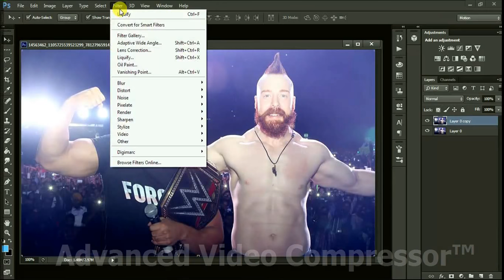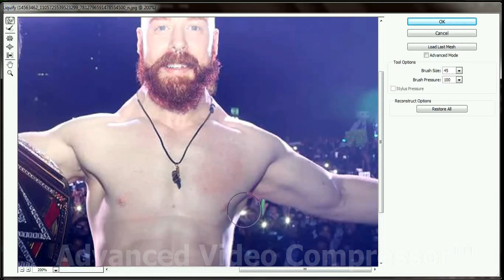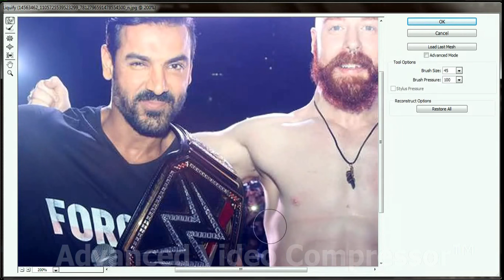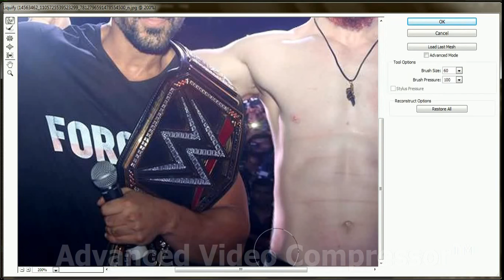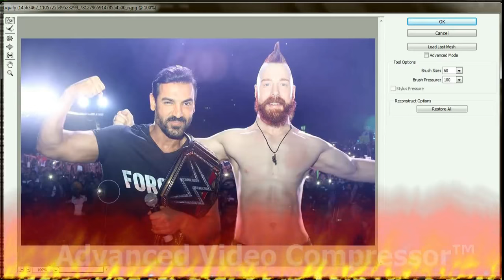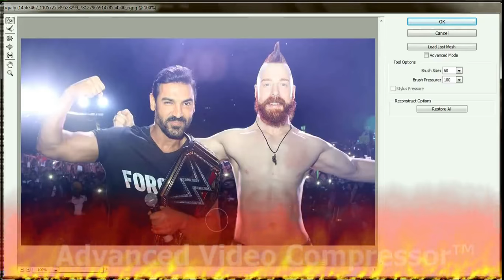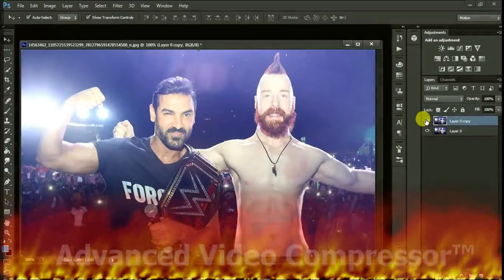Photoshop Extreme Makeover - extreme weight loss transformation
your support and also share!
• photoshop tutorials,
• tutorial photoshop,
• photoshop tutorial,
• how to photoshop,
• photoshop cc,
• adobe photoshop,
• photoshop,
• photo,
• photo editor,
• picture editing,
• phoho manipulation,
• photo restoration,
• edit photos,
• editing photos,
• photography,
• photo effects,
• photo editors,
• photo editing,
• pictures editing,
• photo edit,
• photoshop lessons,
• photoshop training,
• online photoshop classes,
• photoshop course,